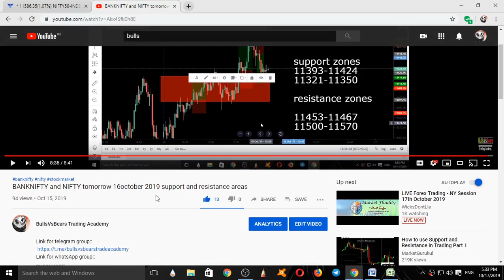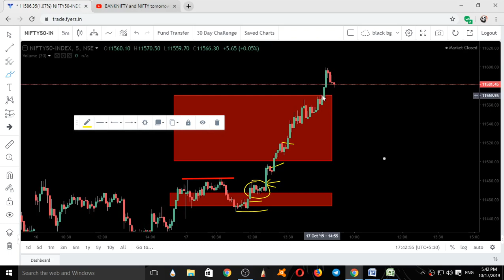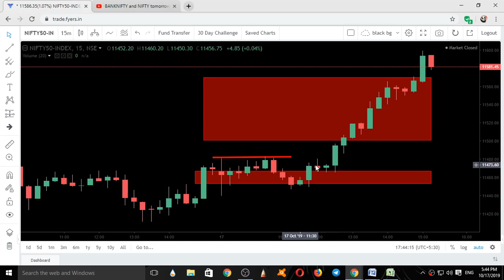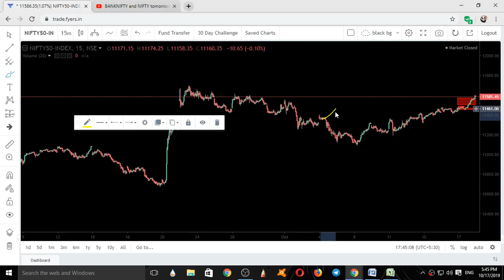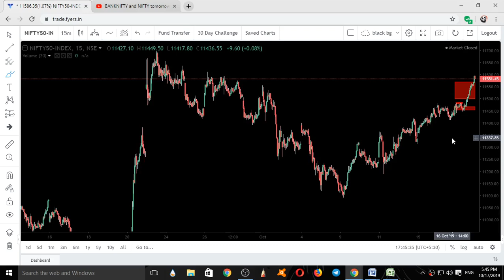BANKNIFTY and NIFTY tomorrow 18october 2019 intraday support and resistance levels